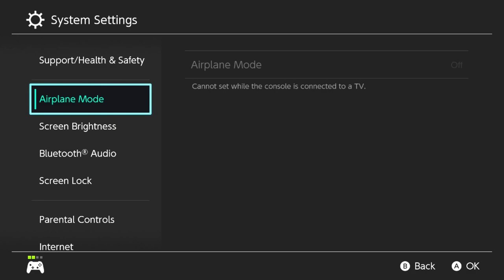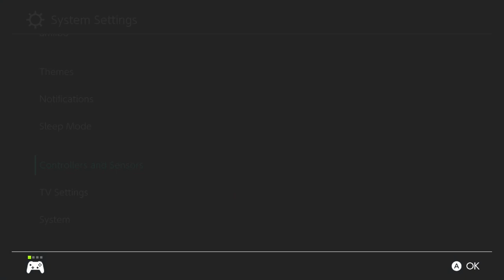Encore Smash Weekly #203 - ZeroTwoNone Vs. Djohnmark - Losers Finals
Encore Smash Weekly #203 - ZeroTwoNone (Zelda) Vs. Djohnmark (Lucina) - Losers Finals

Streamed by: Ryan O'Hara
Brackets ran by: Ryan O'Hara
Custom Animations by: Freddy Feliciano
Overlays by: Barry Paust